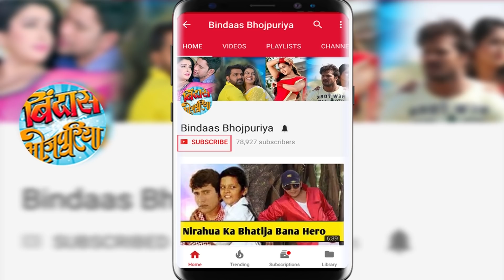Video : आज इस असली शेर के साथ होगी Pawan Singh की लड़ाई | Sher Singh Shooting | Bindaas Bhojpuriya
आज बैंकॉक में इसी शेर के साथ होगी पवन सिंह की लड़ाई .